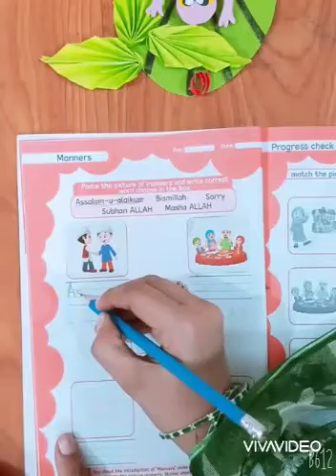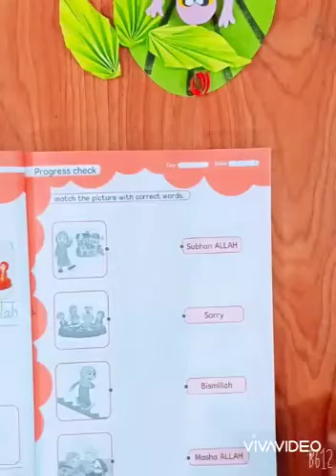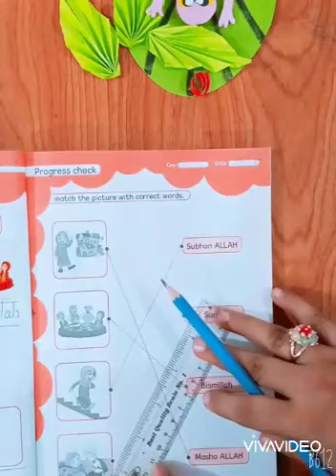Class Senior English copy series lecture#3 week#6